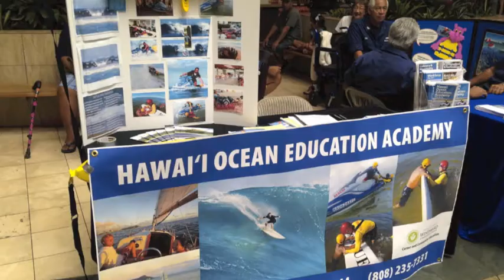HOEA iMovie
This is a short video about the Hawaiʻi Ocean Education Academy.